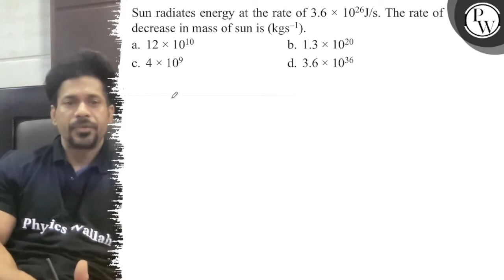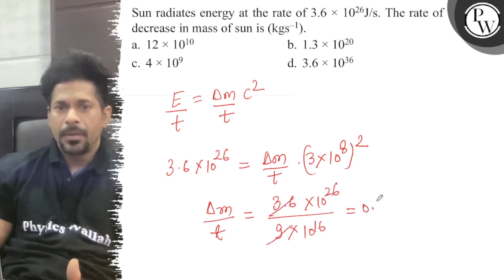Sun radiates energy at the rate of 3.6 × 10^26 J / s. The rate of decrease in mass of sun is (kgs...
Sun radiates energy at the rate of 3.6 × 10^26 J / s. The rate of decrease in mass of sun is (kgs^-1).